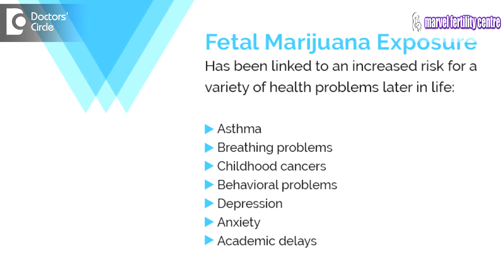Will weed transfer to the fetus if the mother had weed during pregnancy? - Dr. Mamatha Reddy YV